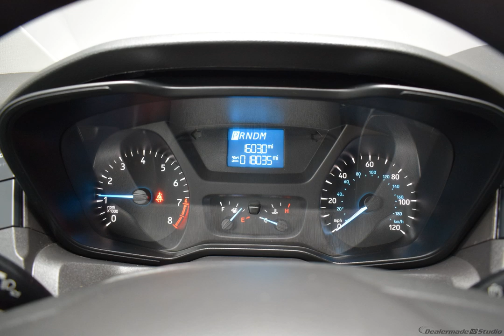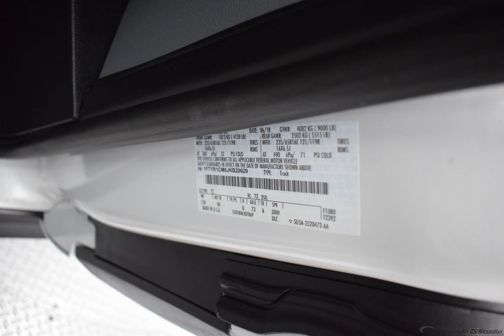2018 Oxford White Ford Transit-250 3D Medium Roof Cargo Van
Used 2018 Oxford White Ford Transit-250 3D Medium Roof Cargo Van Base Pewter

Included Accessories: 2 Combination Keys, Owner's Manual

Whether it's your first time shopping with us or you have been a customer for years, you can always expect to be treated like family at Schrier Automotive. In fact, we have been family owned and operated for over 30 years. Browse our huge selection of vehicles at your convenience in our indoor climate-controlled showroom. You can explore all that we have in stock by shopping by or see our full inventory online. Either way, our team of experts are only a call away to help you at any step of the shopping process!